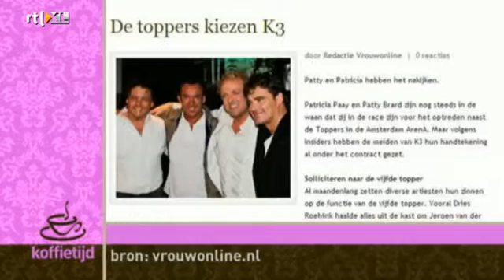K3 bij koffietijd over alice in wonderland